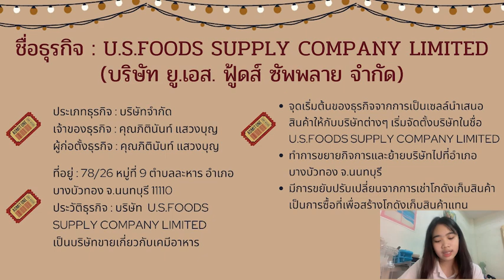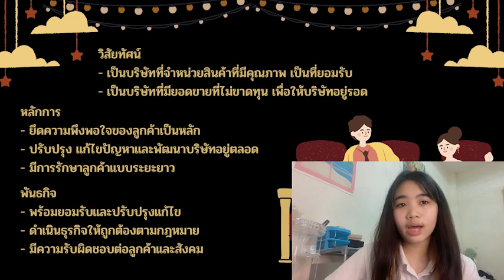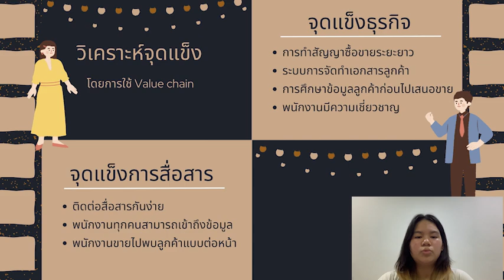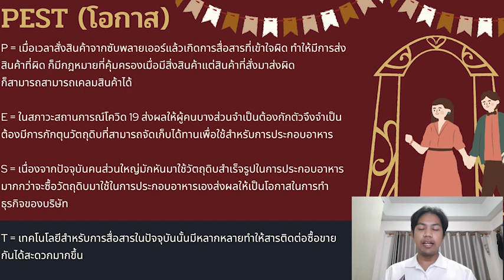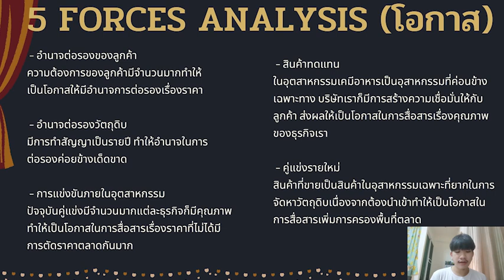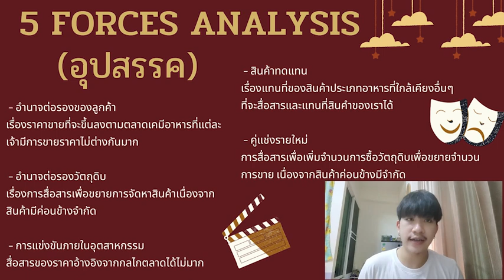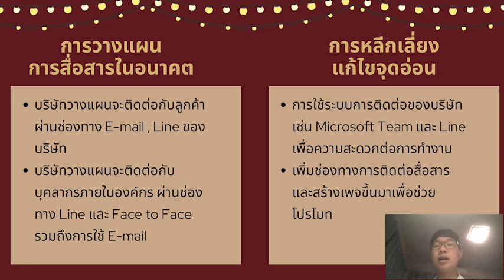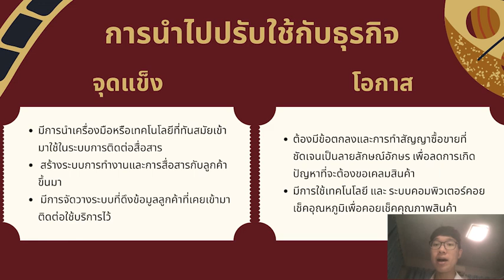present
กลุ่ม 1-2 บริษัท U.S.FOODS SUPPLY COMPANY LIMITED